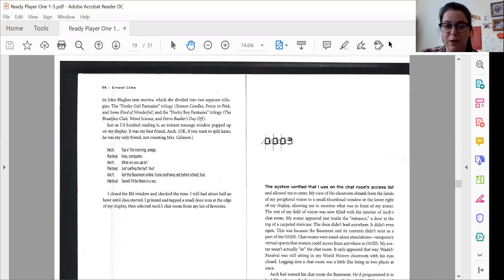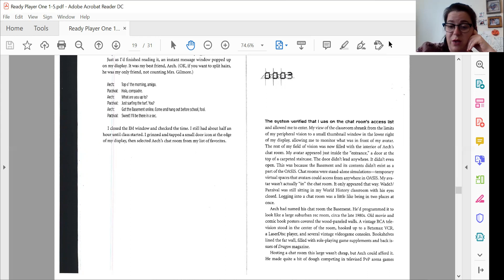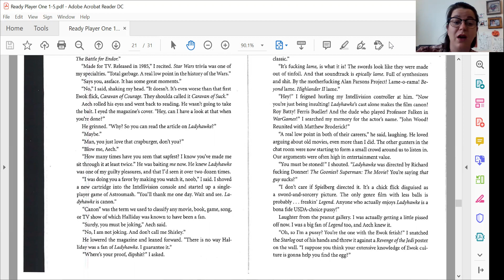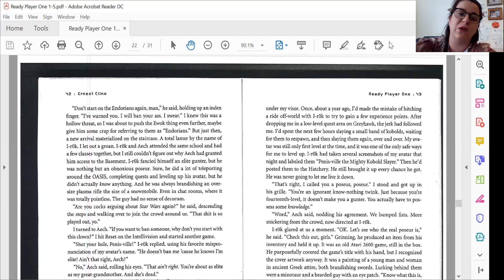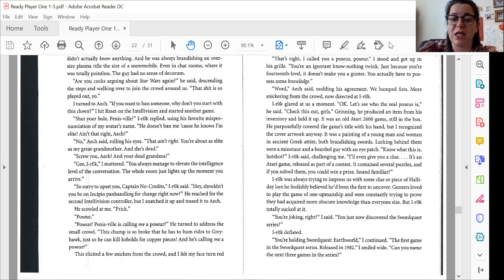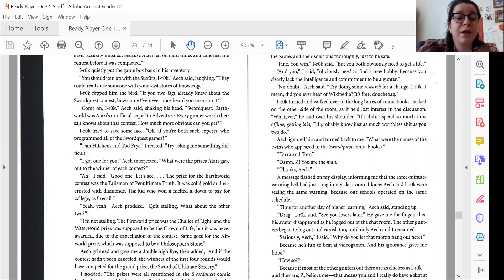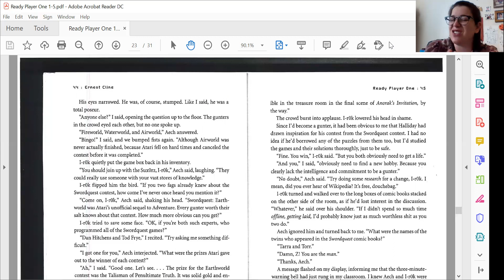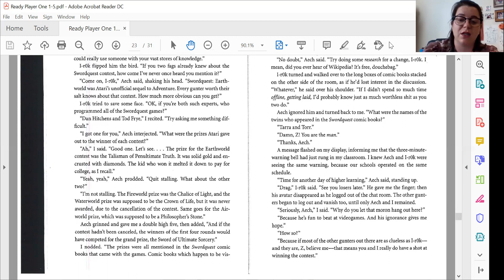Ready Player One Ch 003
Keeping the momentum going with reading Ready Player One! In this chapter, we meet some additional characters!